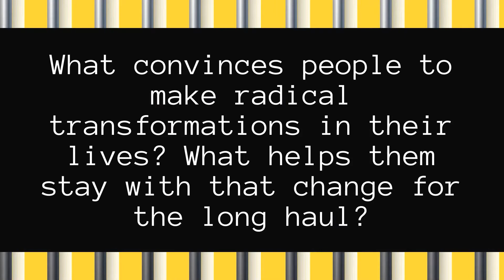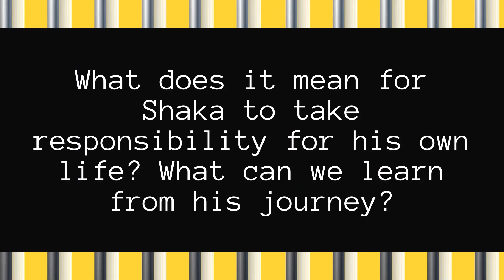Discussion Questions for Writing My Wrongs by Shaka Senghor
Questions from Shmoop.com